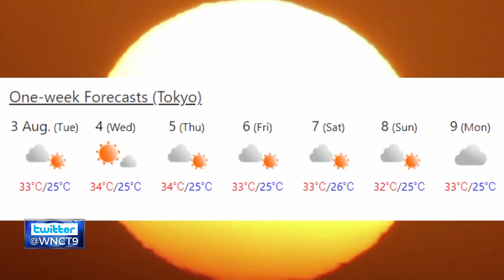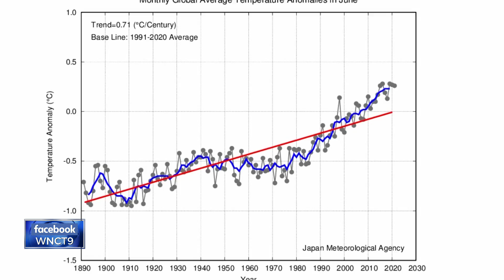Zooming around with Zoe: Weather in Tokyo during the Olympics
Olympic athletes are already under a lot pressure to win for their country. But this year, they didn't just have to face their opponents, they also had to battle the heat.